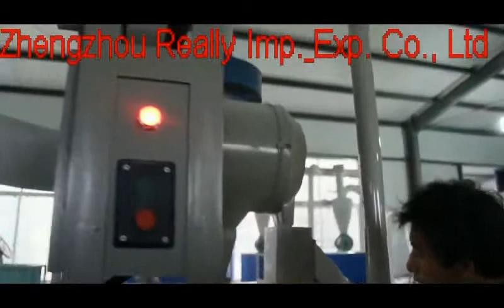6FW 35 Corn flour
Artex Group Co., Ltd.(Head Office)
Zhengzhou Really Imp.& Exp. Co., Ltd.(Branch  2)
Above is our company website and detailed information.Welcome to inquire us！